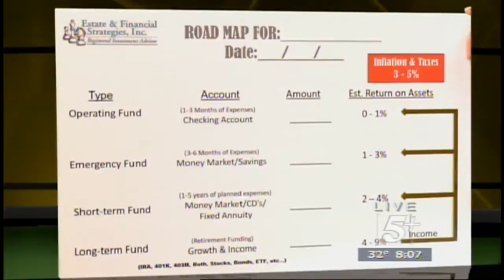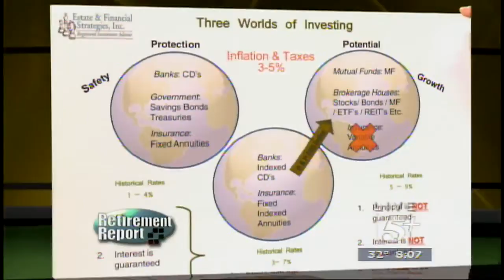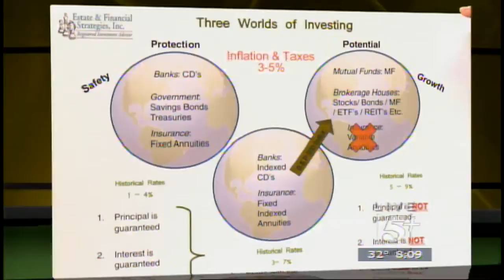Retirement Report: P.1